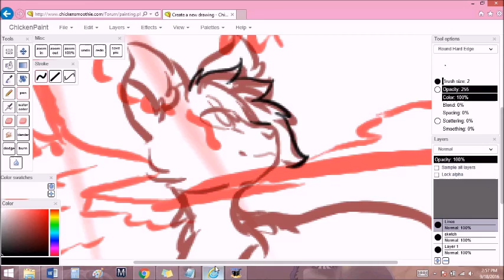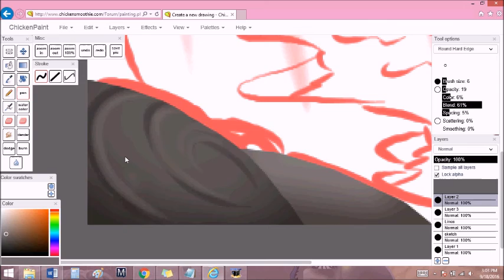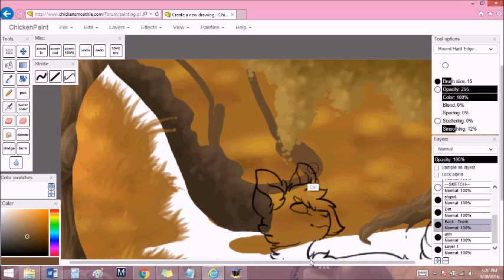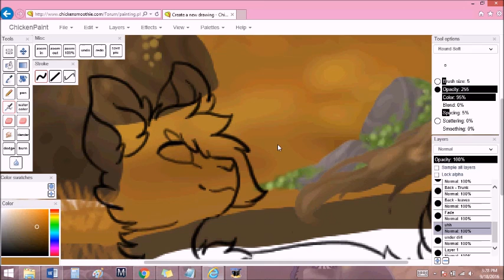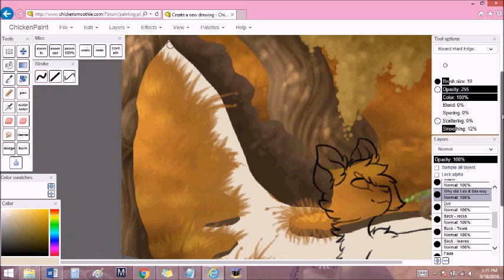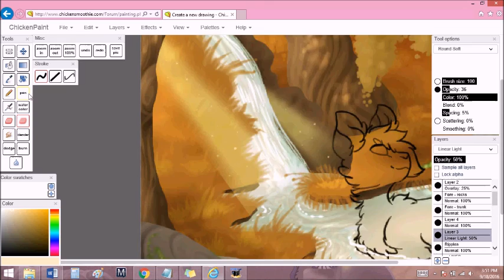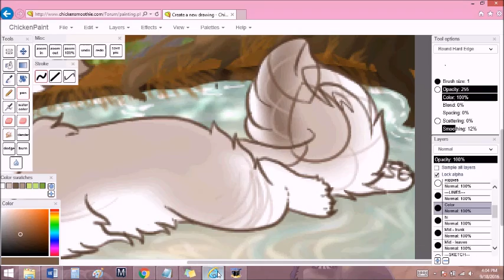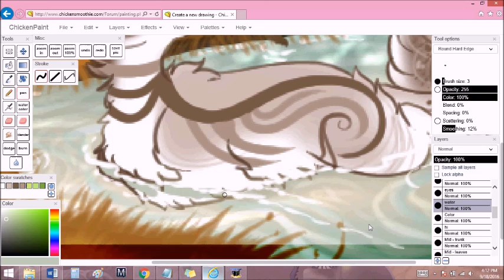Autumn Air Speed Draw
Ay, I finally gave one of these a shot. It's not great, of course, but it's a start ovo
Kalons belong to Glow on ChickenSmoothie